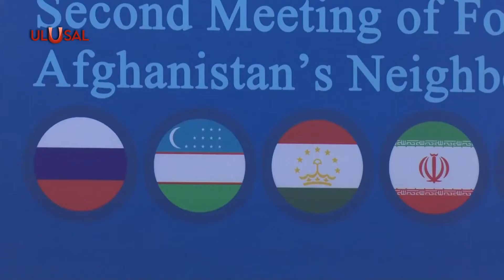İran Dışişleri Bakanı Hüseyin Emir Abdullahiyan yazdı: Afganistan’da Barış ve Kalkınma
İran İslam Cumhuriyeti Cumhurbaşkanı Dr. Reisi, dengeli, dinamik ve akıllı bir dış politikanın formüle edilmesini gündemine alarak büyük girişimine başladı. İran Dışişleri Bakanı Hüseyin Emir Abdullahiyan Afganistan’da Barış ve Kalkınma adlı yazısında, Afganistan'ın 20 yıllık ABD işgalini bertaraf etmesinin ardından İran ve diğer bölge ülkeleriyle ilişkilerini ele aldı.